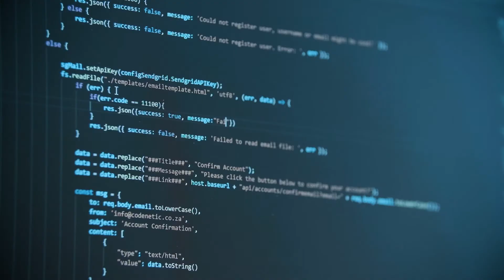URMA Vibration Absorbing System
URMA VAS – «The Vibration-Absorbing Modular Extension»

- High cutting data in long bores and/or projecting length
- A unique system for boring and milling applications
- Applicable for roughing, finishing, and milling operations
- Independent from machine attachment thanks to the BETA-modularity